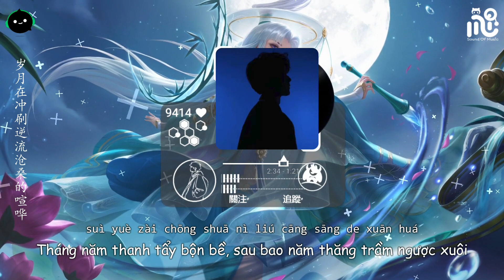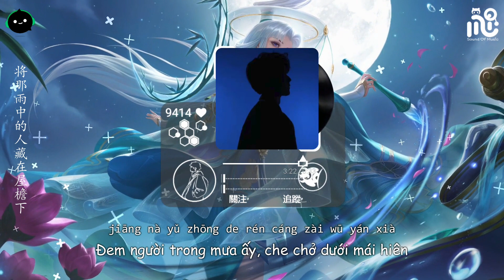[Vietsub + Pinyin] Một Đường Nở Hoa - Thụ Trạch | 一路生花 - 树泽 ♪「我希望许过的愿望一路生花」【動態歌詞/Lyrics Video】♪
♫ Title: Một Đường Nở Hoa - Thụ Trạch | 一路生花 - 树泽

◆ Tên tài khoản: LE DUC TINH
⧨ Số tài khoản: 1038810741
⧩ Ngân hàng: Vietcombank

Lyrics:
wǒ xī wàng xǔ guò de yuàn wàng yī lù shēng huā
fēng kuáng de rè ài jiā dài zhuó wén yǎ
hǎi shàng de wǎn xiá xiàng nián shǎo de huà
pū zài tiān kōng děng hǎi ōu xián zǒu tā
yáo yuǎn de fān rèn fēng làng pāi dǎ
wéi mèng zài tòng yě bù huì hài pà
yuǎn zǒu de fēng shā qù shuí de tiān yá
chūn tiān kě zēng zài nǎ lǐ jiàn guò tā
shí jiān de shǒu fǔ guò liǎo liǎn jiá
tā mén shuí dū chén mò bù shuō huà
hù sòng nà shí de mèng dǐ dǎng guò fēng shā
zhǐ jiān de yīng huā rú shī xiě shuí de sháo huá
jiāng nà yǔ zhōng de rén cáng zài wū yán xià
suì yuè zài chōng shuā nì liú cāng sāng de xuān huá
ān jìng de yè wǎn nǐ zài xiǎng shuí má

Thanks !

© Bản quyền Video thuộc về